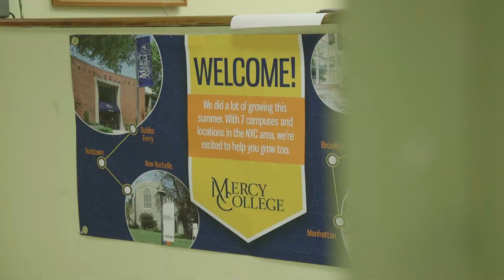Fall 2019: Welcome Back to Mercy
Students returned to all Mercy College campuses and locations this week for the start of fall term and President Hall was there to greet them.